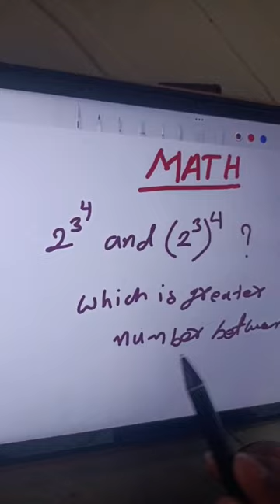Find the Greatest one?